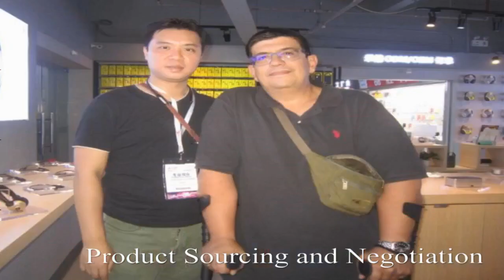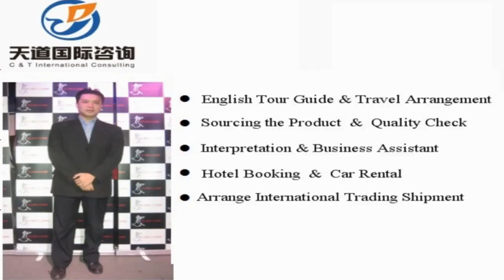Keshi interpreter China/Keshi translator Private Interpreter/Business Interpreter in Keshi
Vchat: huangyiyun328
Skype: michael_328_2

Hi, This is Michael,  a professional interpreter/translator, sourcing agent, business assistant, personal travel tour guide in Keshi city, Xinjiang Province, China.

Our Detailed Services:

1. Sourcing--could guide you to the wholesale markets and factories for sourcing products with your price and high quality easily !

2. Quality control -- to stay in factory during manufacture to make sure the factories are according to the request production from your side.

3.Shipping -(Express/Air/CONTAINER) -- arrange shipment and work out customs documents and certificates such as packing list,commercial invoice,Certificate of Origin

4. Translation & Interpretation -- follow customer to any city in China ,be your own translator or interpreter. Conference Interpretation(simultaneous/consecutive interpretation),etc.

5. Business Assistant – manage day-to-day operations of business and help keep everything running smoothly.

6. Market research Service: gather information about target markets for our client for helping their business strategy.

7. Travel Arrangement and Plan:  Provide the best itinerary for our client’s trip.

8. Personal tour Guide Service: Provides assistance, information on cultural, historical and contemporary heritage to people on organized tours

9. Car rental—driver service and car pick up anywhere in every city of China.

10. Flight & Train Booking

11. Hotel Booking

12. Business Consultant:  provides professional or expert advice in the fields like Marketing, Export and Import, Human Resource, Public Relationship, Government Policy, Marketing Research, Company Set Up.

Wechat: huangyiyun328
Skype: michael_328_2